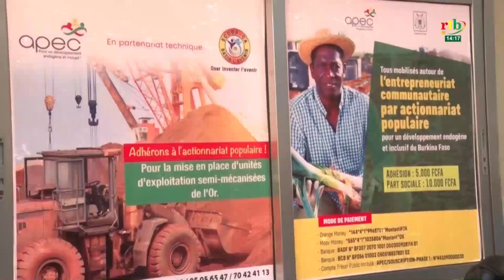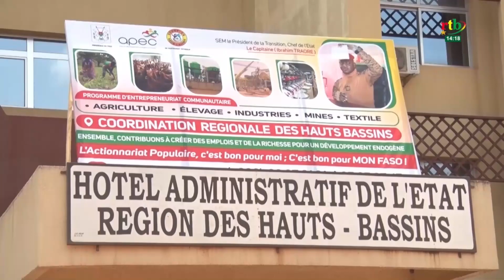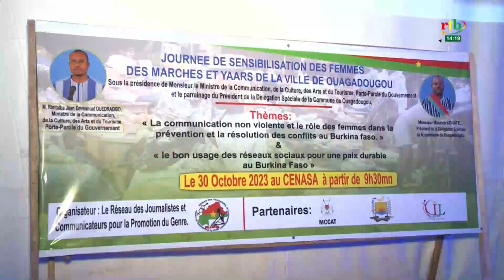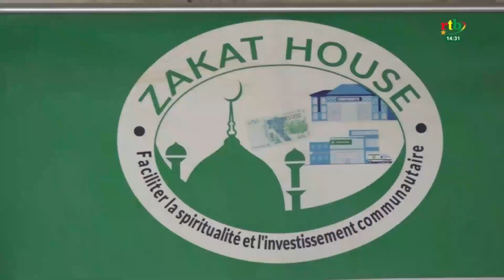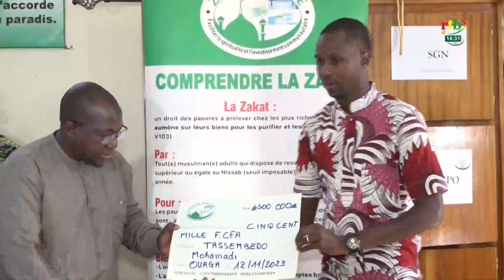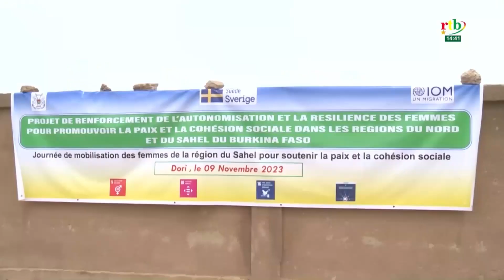JT en mooré, jula, fulfuldé et gulmancema du 13 novembre 2023